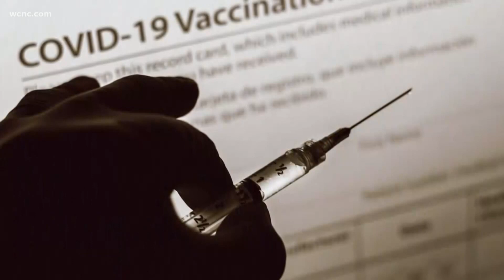What is the new omicron COVID-19 variant?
The World Health Organization named a new variant of COVID-19 called omicron as a variant of concern. Scientists say it was first reported in South Africa on November 9th.

On Saturday Nov. 27, the US banned travel from eight African countries as scientists scramble to learn more about the highly mutated variant that could be more transmissible.